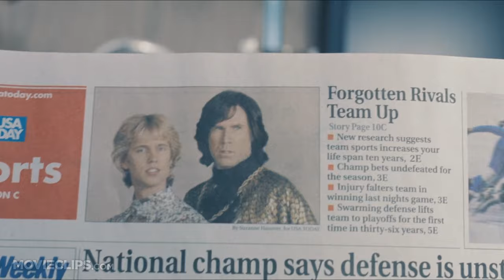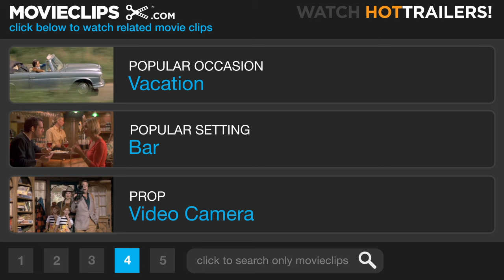Blades of Glory (2/10) Movie CLIP - Team Van Waldenberg (2007) HD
CLIP DESCRIPTION:
Katie Van Waldenberg (Jenna Fischer) is disappointed that her skating brother (Will Arnett) and sister (Amy Poehler) are so intent on cheating.

FILM DESCRIPTION:
Will Ferrell, Jon Heder, and Will Arnett headline this high-concept comedy concerning two male figure-skating rivals aching to compete despite having been banned from the sport. Their medals stripped after getting into a highly publicized fight at the World Championships, star figure skaters Chazz Michael Michaels (Ferrell) and Jimmy MacElroy (Heder) are barred from ever competing in the sport again. Upon discovering a loophole that will allow them to perform together in the pairs figure skating category, the two athletes determine to put their differences aside in order to pursue their gold medal aspirations. Amy Poehler, Jenna Fischer, Craig T. Nelson, and Rob Corddry co-star.

CREDITS:
Cast: Will Arnett, William Daniels, Will Ferrell, Jon Heder, Craig Nelson, Jenna Fischer, Amy Poehler
Directors: Josh Gordon, Will Speck
Producers: Lara Breay, Stuart Cornfeld, Patrick Esposito, Marty P. Ewing, John Jacobs, Peter Kohn, Colin O'Reilly, Ben Stiller
Screenwriters: Jeff Cox, Craig Cox, John Altschuler, Dave Krinsky, Busy Philipps